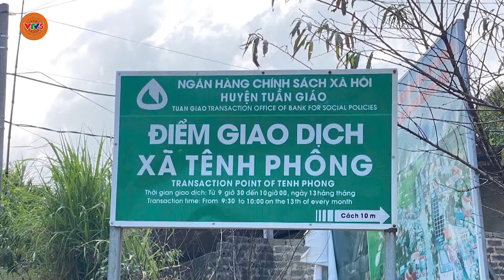[TIẾNG MÔNG] TÊNH PHONG MẤT MÙA THẢO QUẢ | VTV5